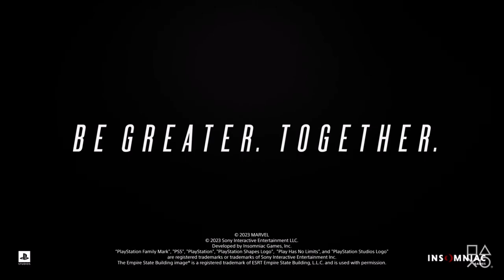Spider-Man 2 ps5 | launch trailer🕸️🕷️!!